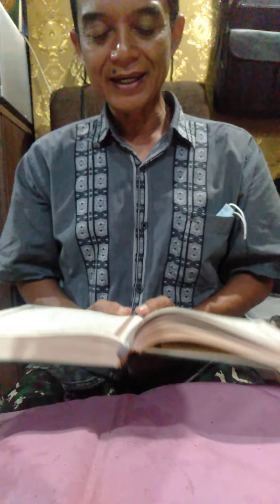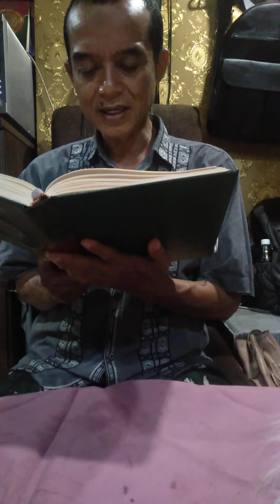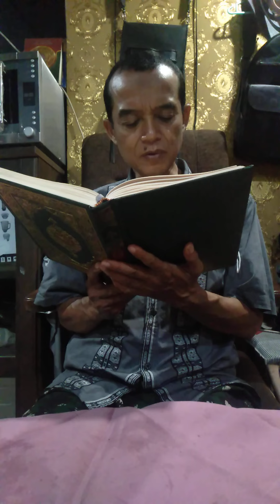subsribe,dasyat sekali doa, buat diri sendiri d orang lain SDH sya praktekkan ke 200 lebih pasienku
insyaaALLAH anda praktekkan doa ini di saat anda sakit atau bantu orang lain sakit akan sembuh total silakan di coba